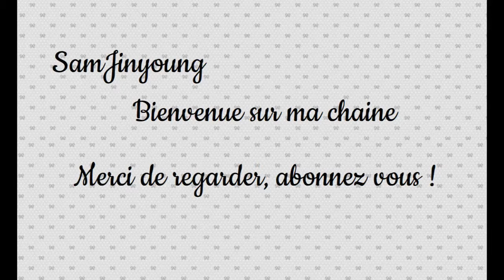VERIVERY - Nouveau groupe de garçons TEASER IMAGES !